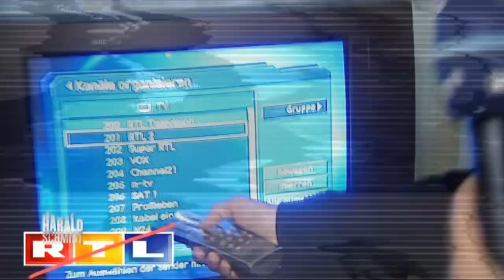Pierre M. Krause löscht RTL, SAT. 1 & Co. - Weg mit Privatsendern! | Die Harald Schmidt Show (ARD)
Wer braucht schon Privatsender?! Pierre M. Krause will heute so viele wie möglich aus den Fernsehlisten argloser Bürgerinnen und Bürger löschen. Egal ob RTL, Kabel 1 oder SAT. 1! Kein Privatsender ist vor Pierre M. Krause sicher! Fünf Euro bietet er für jeden gelöschten Privatsender. Ein verlockendes Angebot, doch werden es die Leute, die er besucht, auch einfach so ohne weiteres annehmen?